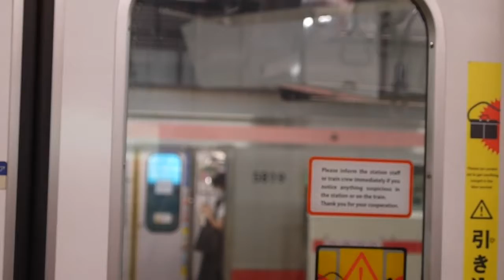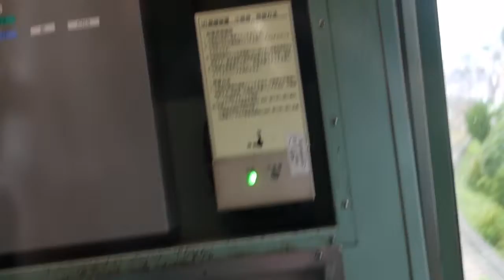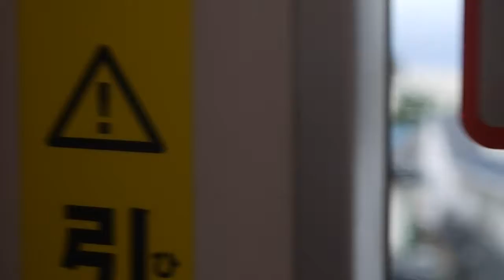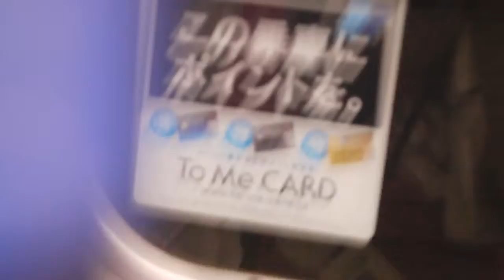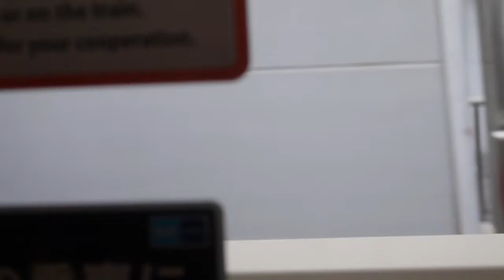【唯一の10両固定編成】東京メトロ7000系7101F 副都心線 東武東上線直通 特急川越市行 側面展望(横浜～武蔵小杉)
東京メトロ7000系は東急、横浜高鉄、有楽町・副都心線、東武東上線、西武池袋線で活躍しています。　東京メトロ7000系は昔ゴールドの帯を塗装して走っていました。　現在は茶色と白とゴールドの帯を塗装して走っています。　東京メトロ7000系は17000系に置き換えられています。　10両固定編成は残り1編成のみとなりました。　10両固定編成は今後見れるかもしれませんが、見れないかもしれません。　有楽町7000系はそろそろ見納めになるかもしれません。　8両固定編成の小窓車の廃車が少し出ています。　大窓車の廃車はまだ出ていません。　7101Fは生き残るかもしれませんが、廃車になるかもしれません。　メトナナは残り少ないです。　東京メトロ7000系の10両固定編成はそろそろ見納めになります。

東京メトロ7000系の記録はお早めに。

2日に1，2本動画投稿しています。

動画は不定期になっております。

京急都営京成信者のサブチャンネルは鉄道模型の動画を投稿します。